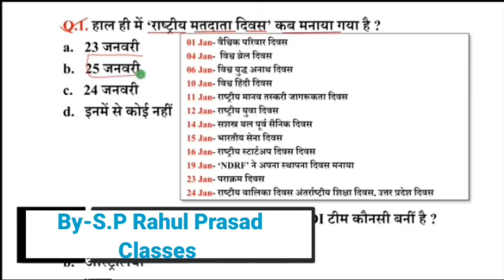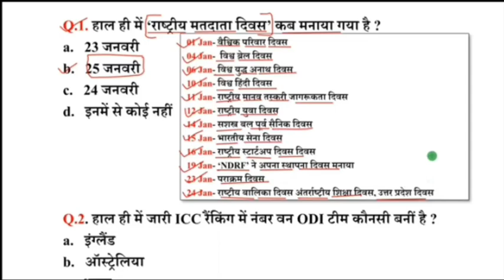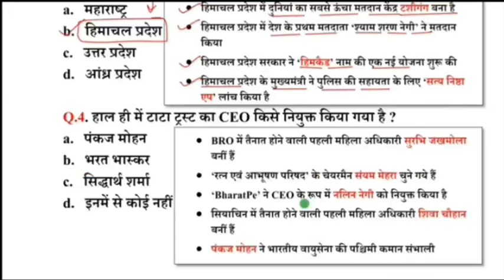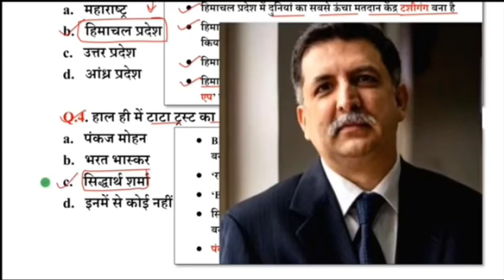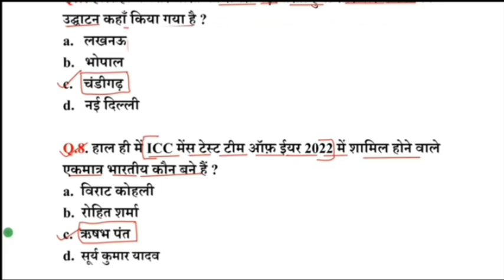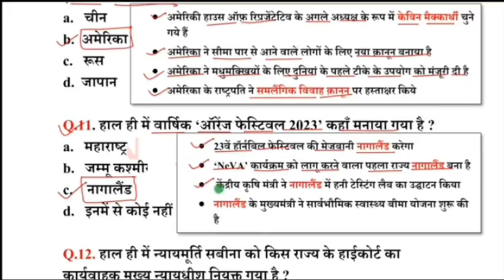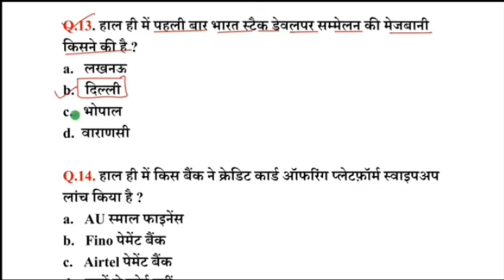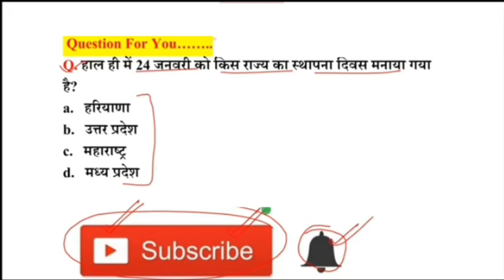26 January, 2023 का current affair / घटना चक्र / आज का करंट अफेयर / सभी Exam के लिए महत्वपूर्ण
18 January , 2023 का current affair / घटना चक्र / आज का करंट अफेयर / सभी Exam के लिए
11 January 2023 का current affair / घटना चक्र / आज का करंट अफेयर / सभी Exam के लिए
January 8, 2023 current affair / घटना चक्र/आज का करंट अफेयर /Daily current affairs/ सभी Exam के लिए
2 January 2023 current affair / घटना चक्र/आज का करंट अफेयर /Daily current affairs/ सभी Exam के लिए
25 December current affair / घटना चक्र/आज का करंट अफेयर /Daily current affairs/ सभी Exam के लिए
24 December current affair / घटना चक्र/आज का करंट अफेयर /Daily current affairs/ सभी Exam के लिए
15 December current affair /घटना चक्र/आज का करंट अफेयर /Daily current affairs/सभी Exam के लिए
14 December current affair /घटना चक्र/आज का करंट अफेयर /Daily current affairs/सभी Exam के लिए
13 December current affair
11 December current affair
10 December current affair /घटना चक्र/आज का करंट अफेयर /Daily current affairs/सभी Exam के लिए
करंट अफेयर
घटना चक्र
सामान्य ज्ञान
11 December current affair
12 December current affair /घटना चक्र/आज का करंट अफेयर /Daily current affairs/सभी Exam के लिए
13 December current affair
16 December current affair /घटना चक्र/आज का करंट अफेयर /Daily current affairs/ सभी Exam के लिए
17 December current affair /घटना चक्र/आज का करंट अफेयर /Daily current affairs/ सभी Exam के लिए
18 December current affair /घटना चक्र/आज का करंट अफेयर /Daily current affairs/ सभी Exam के लिए
21 December current affair / घटना चक्र/आज का करंट अफेयर /Daily current affairs/ सभी Exam के लिए
22 December current affair / घटना चक्र/आज का करंट अफेयर /Daily current affairs/ सभी Exam के लिए
26 December current affair / घटना चक्र/आज का करंट अफेयर /Daily current affairs/ सभी Exam के लिए
27 December current affair / घटना चक्र/आज का करंट अफेयर /Daily current affairs/ सभी Exam के लिए
28 December current affair / घटना चक्र/आज का करंट अफेयर /Daily current affairs/ सभी Exam के लिए
25 January, 2023 का current affair / घटना चक्र / आज का करंट अफेयर / सभी Exam के लिए महत्वपूर्ण